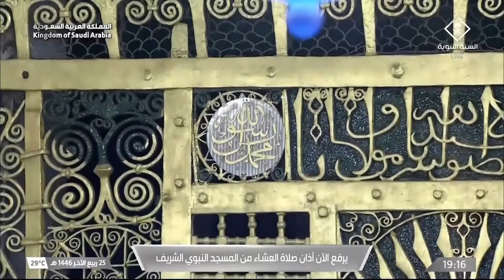28th Oct 2024 Madeenah 'Isha Adhaan Sheikh Saami Dewli